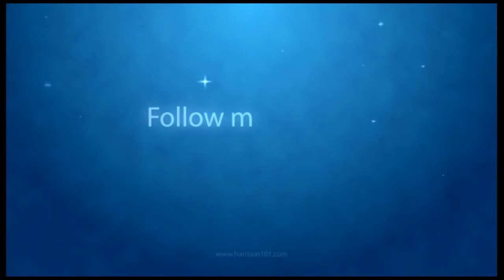The Racing Game Chronicles [Episode 6] - Blur (2010)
The Racing Game Chronicles Returns, with a look at one half the great Arcade war of 2010, as we look at the "Powered-Up Racing", that was Blur, from Bizarre Creations. When licensed arcade cars, meets Mario Kart and a London Nightclub!

for Blogs, Podcasts, and extra content!